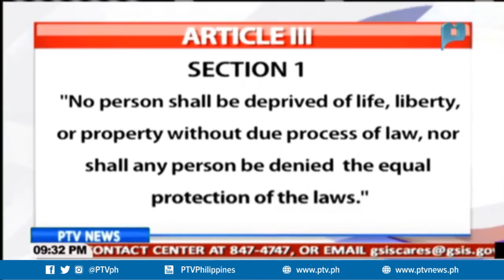What is the writ of habeas corpus?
[PTVNews] What is the writ of habeas corpus? [11|14|16]

Good Morning Pilipinas - 7:00 am - 8:00 am
PTV News @1 - 1:00 pm - 2:30 pm
PTV News @6 - 6:00 pm - 7:00 pm
PTV Sports - 7:00 pm - 8:00 pm
PTV News @9 -  9:15 pm - 10:30 pm